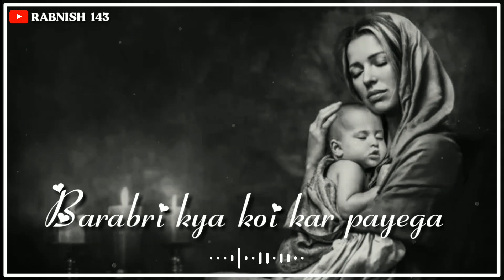Maa status | maa heart touching 💓 status video | mom status for whatsapp | maa shayri status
Aisa hi or status video ke liye aap hamare channel Rabnish 143 ko subscribe kare like kare comments kare or saath me bell icon ko dabana na bhule jayada se jayada shere kare.

______________subscribe please ________________

Maa ki barabri kya koi kar payega
Ki Maa ki barabri kya koi kar payega
Mandiro me khuda ko pujte ho na
Maa ke pair pakar lo jami par sawarg
Mil jayega

Maa shayri letest status video
New attitude status for whatsapp
Mom status for WhatsApp
Sad whatsapp status video
New Sad shayri video
Heartbroken status letest 2020
Two lines whatsapp status
Instagram status video
New two lines whatsapp status video 2020
Dhokha shayari status
Comedy shayari status video
Sad whatsapp shayari status
Mushayra whatsapp status video

Sath me ak payara sa comments bhi